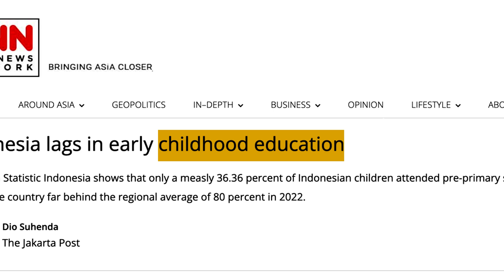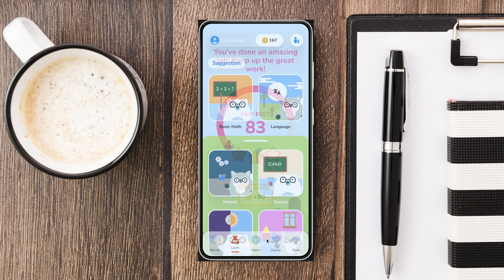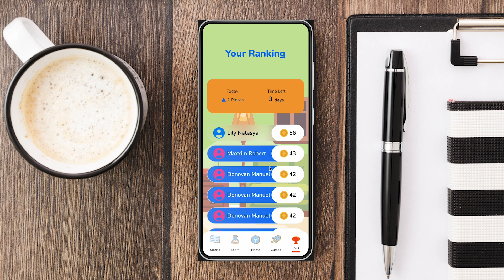UX Hology 7.0_Unbroken_Neuropals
Kenalkan Neuropals, aplikasi edukasi interaktif berbasis neuroscience yang dirancang khusus untuk anak-anak usia dini. Dengan berbagai fitur seperti cerita interaktif, permainan edukatif, dan pembelajaran yang dipersonalisasi, Neuropals memberikan pengalaman belajar yang menyenangkan sekaligus mendukung perkembangan kognitif, emosional, dan sosial anak. Yuk, temukan cara baru belajar sambil bermain bersama Neuropals!

Cek proposal kami untuk informasi lebih lanjut.